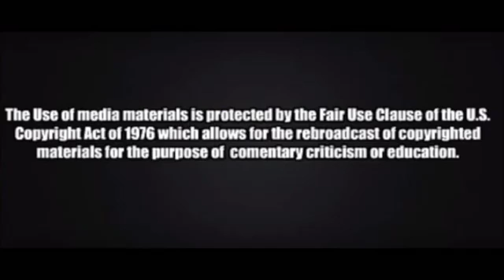Hillary Clinton gets loudly booed at Democrat debate in New Hampshire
Hillary Clinton went after Bernie Sanders at the democratic debate tonight and she was soundly booed by the crowd. Video courtesy of MSNBC.

Hillary Clinton went after Bernie Sanders at the democratic debate tonight and she was soundly booed by the crowd. Video courtesy of MSNBC. Watch Hillary .

Will disunity make an impression on voters?

(LINKS BELOW; Click SHOW MORE) It got real in NH thursday night's first one on one debate between Bernie Sanders & Hillary Clinton. O'Malley dropped out .